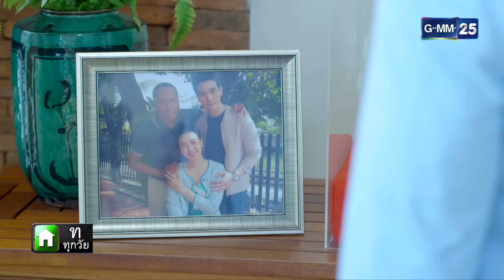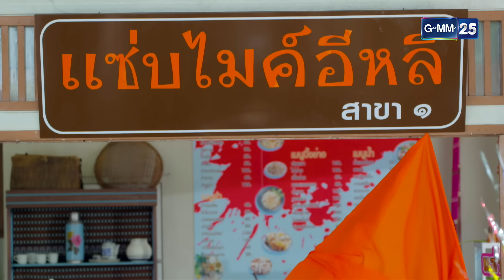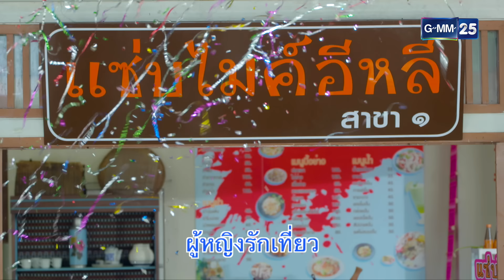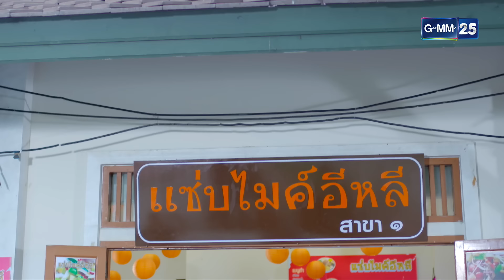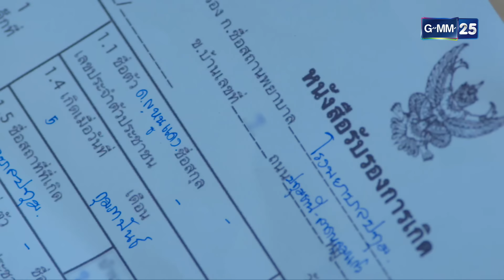สูตรรักแซ่บอีหลี | EP.06 (FULL EP) | 30 มิ.ย. 67 | GMM25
ติดตามชมละคร สูตรรักแซ่บอีหลี โมง ทุกวันเสาร์ - อาทิตย์ เวลา 15.30 น.

เรื่องราวของโรงงานผลิตน้ำปลาร้าแซ่บไมค์ ของ นำพล (ไมค์ ภิรมย์พร) ที่กำลังประสบปัญหาวิกฤตโควิด 19 เล่นงาน จนทำให้โรงงานขาดทุนย่อยยับ แถมยังถูกคู่แข่ง อนวัช (ต๊อก ศุภกร) เจ้าของน้ำปลาร้าแซ่บปากเว่อร์ ซึ่งอดีตเคยเป็นลูกน้องคนสนิทที่ขโมยสูตรน้ำปลาร้าไป คอยโจมตีเพื่อหวังจะฮุบกิจการของนำพล ทำให้ คิริน (ตงตง กฤษกร) ลูกชายของนำพลต้องรีบเดินทางกลับจากเมืองนอกเพื่อมากอบกู้กิจการของพ่อ โดยมีเป้าหมายสำคัญคือ ทำให้น้ำปลาร้าแซ่บไมค์ เป็นที่ 1 ในตลาดน้ำปลาร้าให้ได้